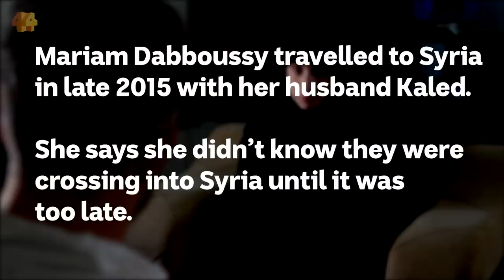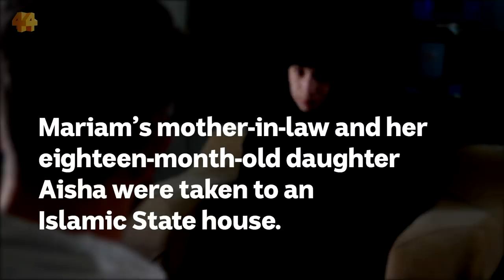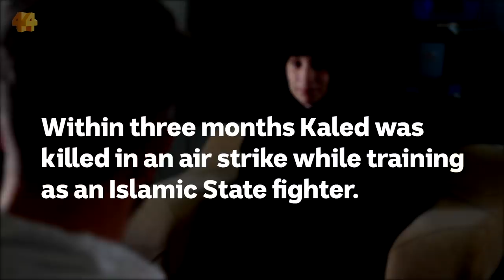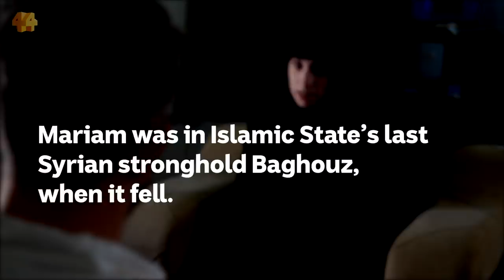Why former Islamic State bride, Mariam Dabboussy, wants to come home | Four Corners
Mariam was smuggled into Syria in late 2015.
She is one of twenty Australian women and forty-four children held in Syria’s infamous al-Hawl camp. This is her story in her own words.